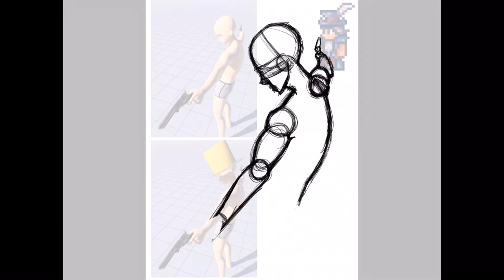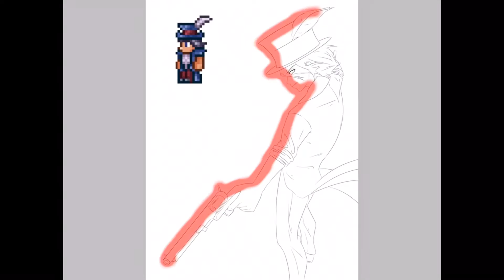Terraria Traveling Merchant Fanart | Speedpaint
I really love playing this game and personally I always expect a lot from this guy but nothing good comes from him further into the game
Software: IbisPaint
Editing: VLLO, VideoShop

Provided by VLLO